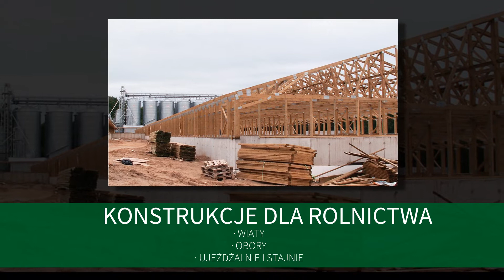Produkcja konstrukcji drewnianych Odolanów Grupa Burkietowicz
ProdukcjaKonstrukcjiDrewnianych to nasza specjalność. W tym zakresie głównie wykonujemy więźby dachowe. Zajmujemy się wykonywaniem projektów dachów i konstrukcji drewnianych oraz ich produkcją. Ponadto zapewniamy ich montaż. W ofercie mamy też drewno cięte, fryzę bukową i trociny. Można zakupić u nas bale drewniane, deski szalunkowe i łaty.